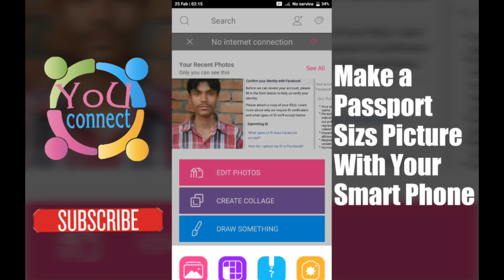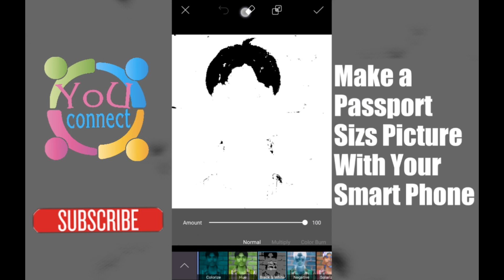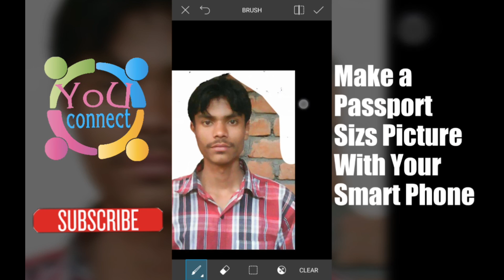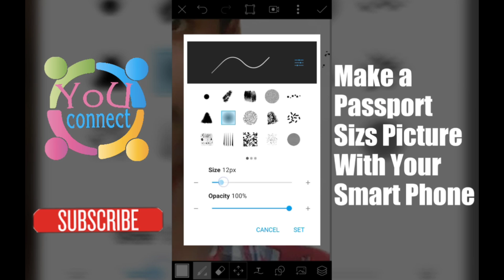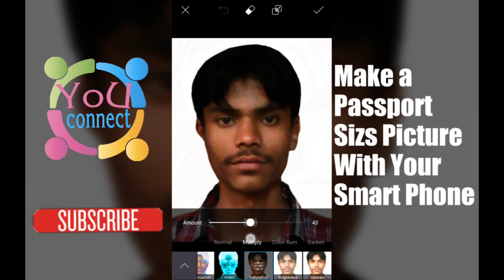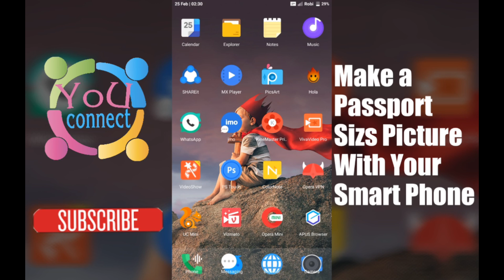How to Create Passport Size Photos in Smart Phone with Android App | Easy Make Passport Size Photo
Now it is very easy to leave any type of computer with your Smartphone Create Passport size Pictures, Easy simple method.

▻  How To Delete Your Facebook Group's Album in 1 Click | Easy Hack Groups Tools Working 2018

                ▬▬▬Channel Support▬▬▬

Thanks
Muhammad Babu
YoU Connect